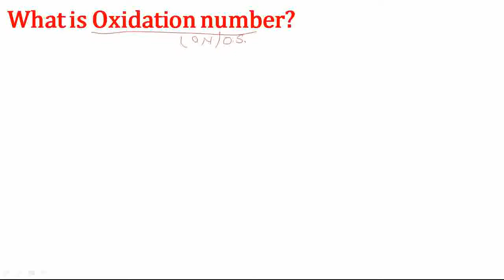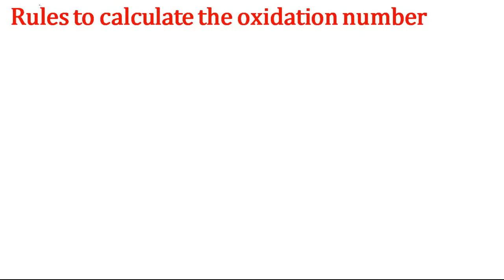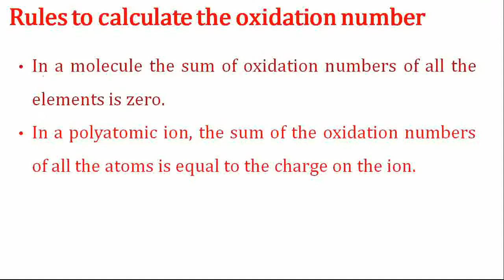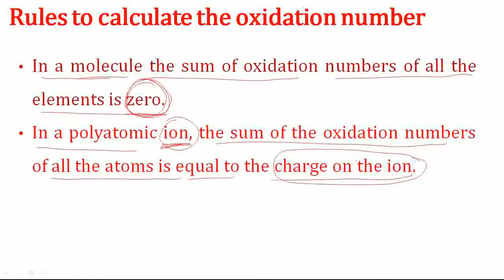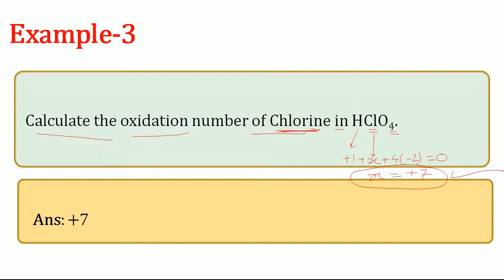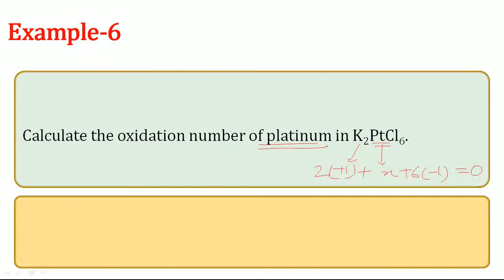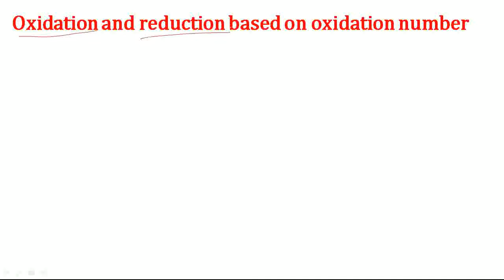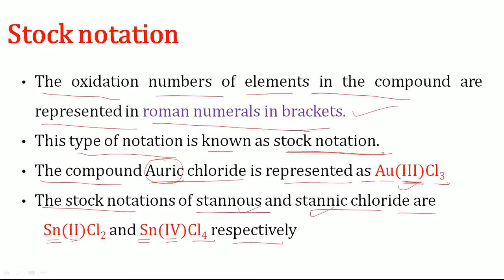Redox Reactions | Lecture 02 | Chemistry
Subject: Chemistry
Class: 11
Medium: English
Chapter Name: Redox Reactions Lecture 02
Lecture By:
School: Ascent School of Science
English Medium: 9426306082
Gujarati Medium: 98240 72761